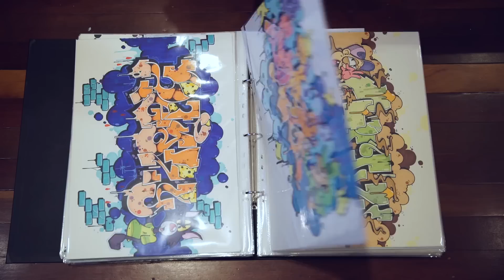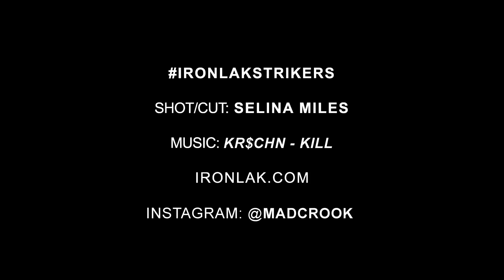Ironlak Strikers — MADCROOK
MADCROOK (Instagram: @madcrook) draws every day and it shows. Featuring the new Ironlak Strikers - Tri-grip Twin Markers & Ironlak Permanent Markers.

The new Ironlak Strikers come with premium quality Japanese made nibs in broad (8mm chisel) and fine (1mm bullet point) sizing dimensions — along with high performance Japanese alcohol-based inks that enable versatile blending and various stroke combinations across 160 vibrant colours.

Featuring a completely re-designed durable Poly-Propelene Tri-grip barrel and an air-tight lid that protects the marker from drying out whilst offering the user a more ergonomic experience.

The markers are packaged in a high quality canvas bag that doubles as a stand while drawing. Ironlak Strikers are also available individually.

Shot/cut: Selina Miles.